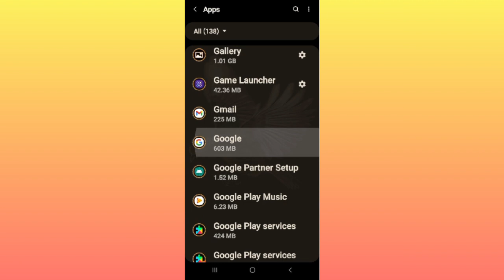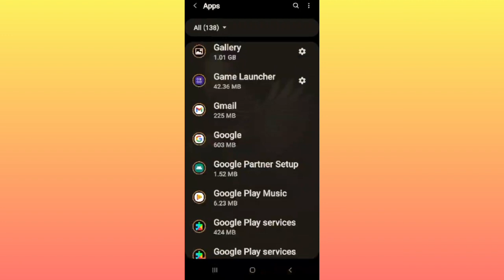Fix Google Play Store Checking Info(Login) Problem|| TECH SOLUTIONS BAR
Hello friends welcome to my YouTube Channel Tech Solutions Bar , today I am showing you how to fix Goggle Play Store checking info(login) problem in Android & Ios with the help this video hope so it will be helpful for you if you are facing the same issue in your Android mobile phone.